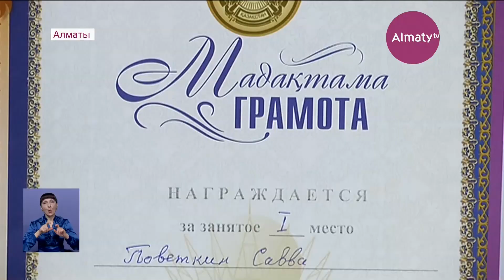Секции для детей не все могут себе позволить - Аружан Саин о подушевом финансировании (02.06.20)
Создание кружков и секций позволит детям найти свой путь и определить будущее. Так считает уполномоченный по правам ребёнка Аружан Саин, передает корреспондент Almaty.tv.

Она сообщила, что сейчас совместно с Минобразования рассматривается возможность внедрения модели подушевого финансирования школьников. Как такая мера сможет помочь юным дарованиям развиваться и воплощать свои идеи в жизнь.

«Сегодня мы встретились с учеником 4-го класса, который помимо успехов в школе, имеет хобби - моделирование самолетов», - говорит журналист.

Управлять настоящим самолетом - мечта 11-летнего Саввы. Мальчик учится в 184-й общеобразовательной школе. До обеда он на учёбе, после идёт на курсы по авиамоделированию - их мальчик посещает уже два года.

«Изначально я делал из картона самолетики, а потом начал делать из пеноплекса, потом из пленки. Чем дальше, тем самолет лучше и больше. Самолеты есть обычные - планеры, есть учебный планер, есть спортивный, есть резиномоторный. Я делаю резиномоторный, почти закончил, после я начну делать кордовомоторный, вот такой», - показывает Савва Поветкин.

Наград у мальчика уже много. Среди них и школьные, и городские. Конечно, не без поддержки родителей.

«В наше время сейчас дети должны уметь все и сразу. Даже программа сейчас тяжелая, немного запутанная. Даже родители многие не понимают. Поэтому мы стараемся, чтобы у нас дети росли занятыми, привыкали с детства к труду», - говорит Мария Поветкина.

Во время карантина времени даром не теряли и Айторе с Нурали. В рамках акции «Біз біргеміз» юные таланты создали робота, который призывает людей к соблюдению условий самоизоляции.

«При виде человека он здоровается и говорит: «Оставайтесь дома, біз біргеміз». Нам хотелось помочь и быть полезными стране, особенно в этот период», - говорит Айторе Хамзахан.

И таких интеллектуальных ребят в нашей стране тысячи. Но их может быть ещё больше, если предоставить детям возможность развиваться в свободное время, считает уполномоченный по правам ребёнка Аружан Саин. Омбудсмен сообщила, что ведет переговоры с Минобразования по разработке модели подушевого финансирования школьников.

«Я надеюсь, что в ближайшем будущем мы сможем принять закон, я очень надеюсь, наш Парламент будет рассматривать о подушевом финансировании детей в секциях и кружках, чтобы наши бюджетные деньги пошли за каждым ребенком по его ИИН в те секции, где занимаются дети. Сегодня такой возможностью могут пользоваться далеко не все наши маленькие сограждане», - говорит Аружан Саин.

Рисование песком, ментальная арифметика, робототехника - есть множество способов, как увлечь ребёнка, чтобы он был развитым, способным и заинтересованным.